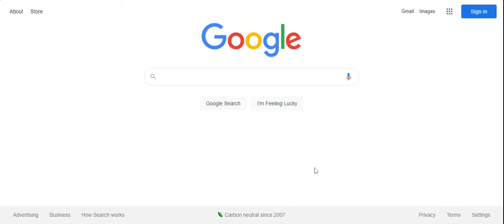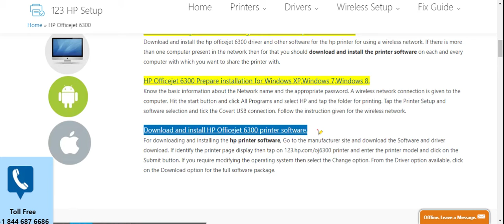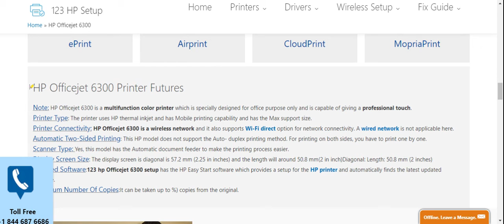HP Officejet 6300 printer setup | Unbox HP Officejet 6300 printer | Wi-Fi setup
Follow the instruction to complete the HP Officejet 6300 printer setup, driver

hp Officejet 6300 printer
hp Officejet 6300 wireless all-in-one printer
hp Officejet 6300 setup
hp Officejet 6300 printer setup
hp Officejet 6300 printer installation